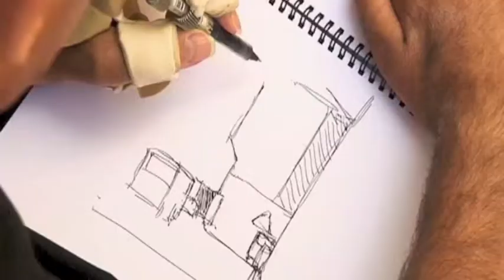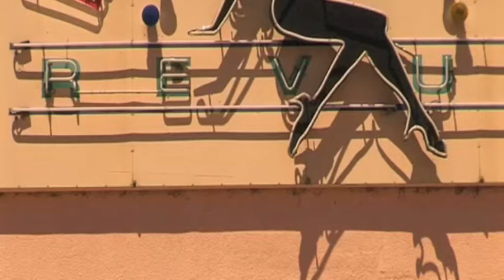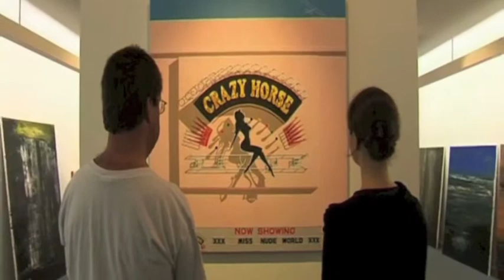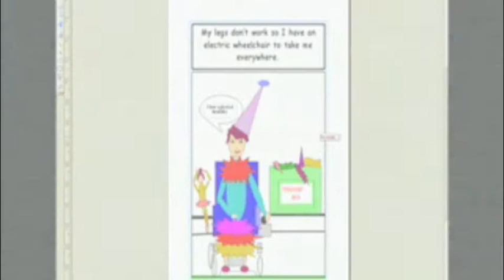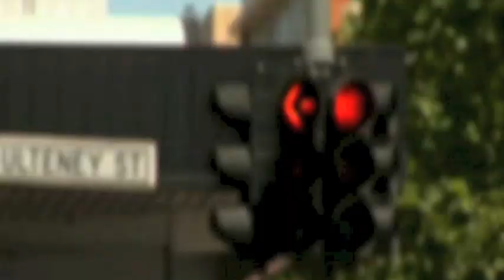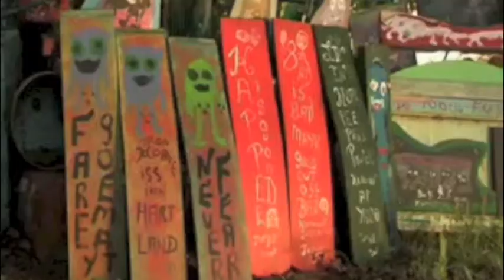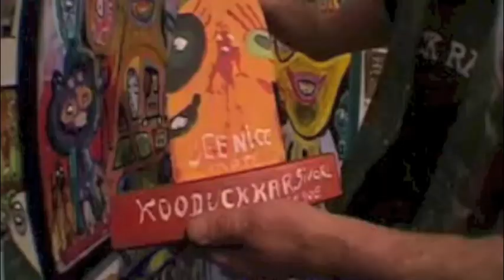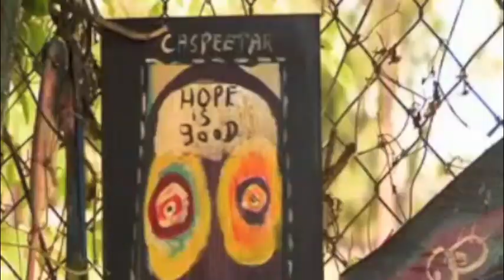My Voice The Series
A documentary series about five disabled individuals and their desire to communicate through their artistic endeavours.

In five interstitial documentaries of four minutes each, "My Voice" takes a quick dip in to the lives of five disabled individuals, and shows how they communicate and express themselves in the face of physical challenges.

We'll see them going about their lives as they strive to create and communicate through their art. We'll hear about some of the challenges that they have faces and see some that they continue to battle with.

Each of these individuals has a story to tell. At times it is confronting but it is for that very reason that their stories must be told. The voice that lives within them speaks in the things that they create when at other times it maybe hard to hear. "My Voice" gives them an outlet and the viewer an understanding of their vision.